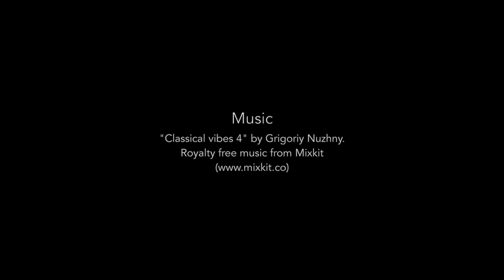Time lapse: Buckingham Palace | Cheatwell Games World's Smallest Puzzle 1000 pieces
Time lapse of 'Buckingham Palace' -  1000 piece jigsaw puzzle by Cheatwell Games from the World's Smallest Puzzle series.

Finished size: 42cm x 29cm

This item was provided to PuzzlePuzzlePuzzle free of charge by the publisher.

Music from Mixkit - "Classical Vibes 4" by Grigoriy Nuzhny.